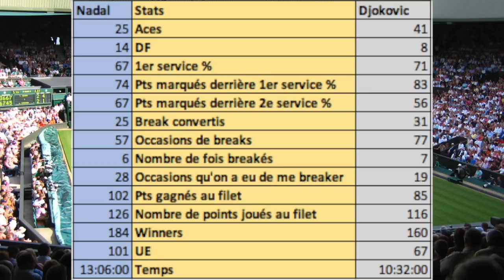RAFAEL NADAL vs NOVAK DJOKOVIC | Preview Wimbledon 2018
Bien remis des 1/4 de ce Wimbledon 2018 ? Un autre choc se prépare en 1/2 qui opposera Rafael Nadal à Novak Djokovic ! Les deux retrouvent des couleurs, l'un reverdi et l'autre relance enfin sa saison ! Le Serbe mène 26-25 contre l'Espagnol ! Cependant, c'est bien Nadal qui a gagné les 2 derniers matchs ! Alors qui va gagner ?